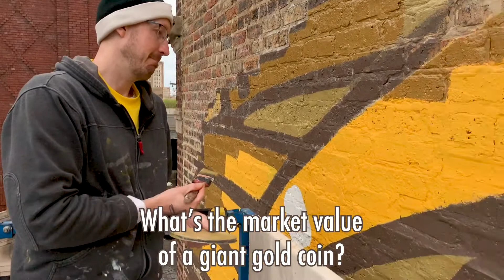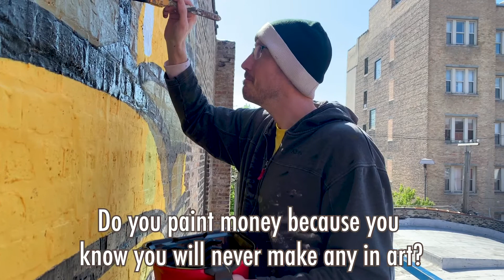Hey E.LEE!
E.LEE takes questions from some of his followers as he works on his latest mural.

Mural completed in Uptown in Chicago, IL in May 2020.